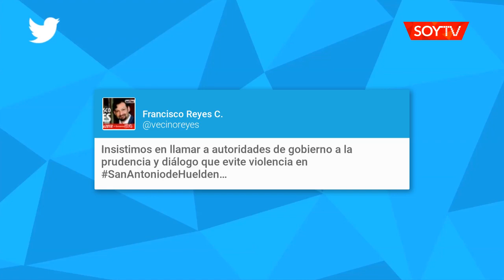Máxima tensión: Vecinos de Huelden impiden sondeo en terreno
Los comuneros se oponen a que se realicen los estudios para la instalación de un centro de manejo de residuos sólidos domiciliarios.